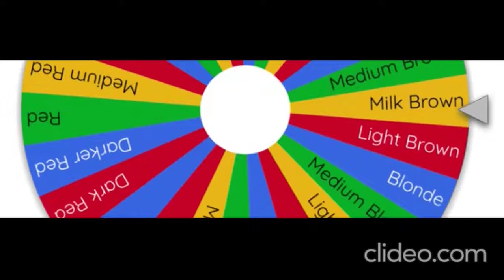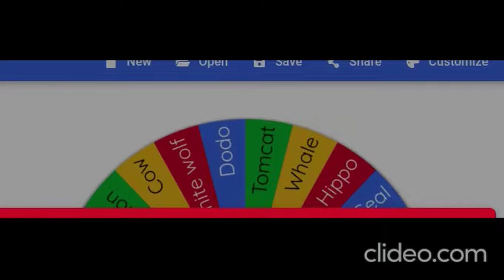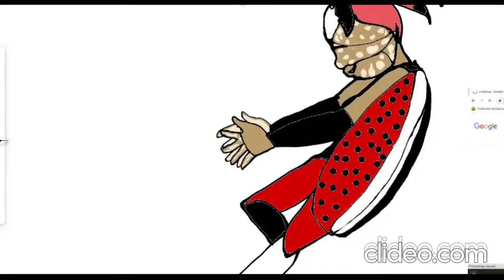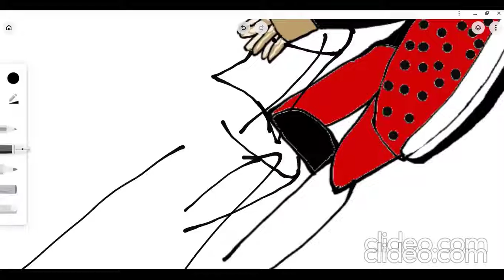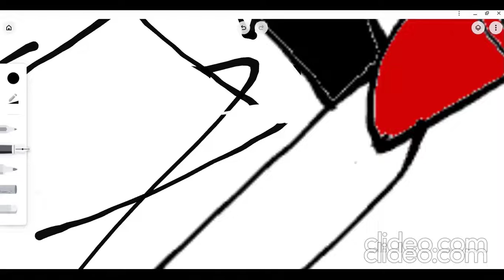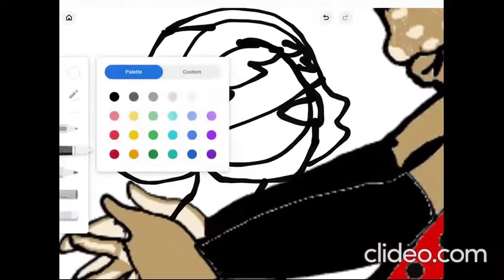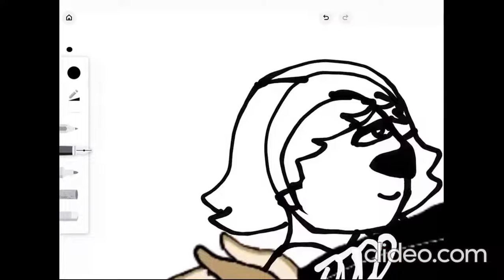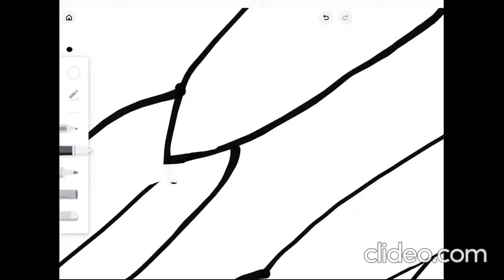Creating An OC Couple Using Spin the Wheel But with a Twist ;)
1 hour of Aesthetic Music | No Copyright

Aesthetic Music

I have a problem TvT

Animatronics have taken over my life TvT